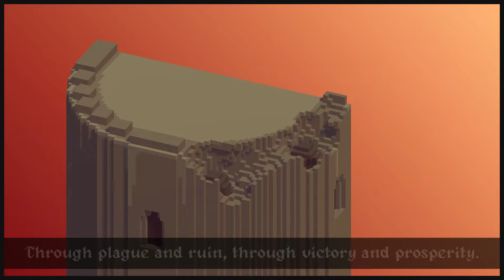Turn-based roguelite dungeon crawler in Minecraft style | Netherguild demo gameplay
Netherguild is a turn-based tactical roguelite dungeon-crawler, where you command expeditions below the earth in a desperate attempt to cure a strange plague. Explore, camp, and fight as far as you can before heading back to resupply. What will you discover underground?